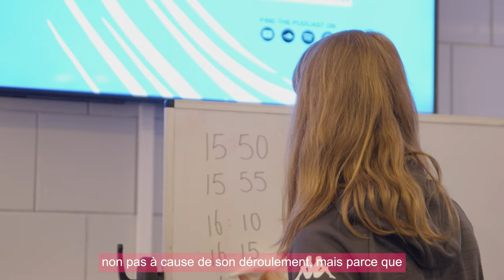What happened with Adam? | Inside Team BDS LEC 2024 Winter PLAYOFFS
It's not the ending we expected from the LEC 2024 Winter Split, but we've seen what we're capable of. Our players gave it their all and worked hard throughout the entire split, and we're proud of them for that. We have no doubt about the success of this project. Thank you again for your support, and see you in the Spring!

00:00 Intro
00:20 What happened with Adam?
02:10 Subbing in JNX
02:51 Our future with Adam
04:26 Labrov's Birthday
05:17 Striker's Thoughts on the final week
07:05 Pre-Match vs MAD Lions KOI
08:56 Game 1
09:42 Game 2
10:50 Game 3
11:56 Game 4
13:13 Game 5
14:10 Post Match Thoughts

TEAM BDS - We are one of the fastest growing esports teams in the world. Founded in Geneva in 2019, Team BDS is following its own path with determination, cleverness and audacity.

Team BDS is a performance driven family of dedicated professionals on each of the games it is competing on, which supports its pool of thirty athletes in their personal and sportive development. With a breathtaking list of accomplishments and its engagement with its global fans, BDS is an unstoppable organisation with ambitions that go way beyond its team.

Team BDS desires to impact the whole esports field, contribute to its development around Europe and around the World, while everyday behaving in an ethical and eco-responsible way. Team BDS’ leitmotiv is “We do not fear challenge. Challenge brings us together. It makes us smarter, greater... It makes us go further. We do not fear challenge, we rise to it. We do not fear challenge, we ambush it. This is how we challenge the game”.